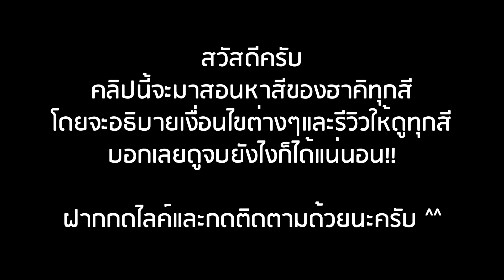Roblox: Blox Fruits 🌈 วิธีซื้อสีฮาคิและบอกจุดเกิดทุกจุด! หาง่ายๆสายฟรีก็หล่อเท่ได้!? (รีวิวทุกสี)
Timestamps:
00:00 ช่วงต้นคลิป
00:52 อธิบายเกี่ยวกับสีฮาคิ
02:21 สีที่ 1: Orange Soda (88 Robux)
02:39 สีที่ 2: Bright Yellow (88 Robux)
02:50 สีที่ 3: Yellow Sunshine (88 Robux)
03:09 สีที่ 4: Slimy Green (88 Robux)
03:25 สีที่ 5: Green Lizard (88 Robux)
03:39 สีที่ 6: Blue Jeans (88 Robux)
03:56 สีที่ 7: Plump Purple (88 Robux)
04:32 สีที่ 8: Fiery Rose (88 Robux)
04:51 สีที่ 9: Heat Wave (88 Robux)
05:06 สีที่ 10: Absolute Zero (88 Robux)
05:39 สีที่ 11: Snow White (350 Robux)
05:58 สีที่ 12: Pure Red (350 Robux)
06:20 สีที่ 13: Winter Sky (350 Robux)
07:02 วิธีปิดสีฮาคิ
07:25 บอกเงื่อนไขและบินหาซื้อสีฮาคิ
07:35 จุดเกิดที่ 1
07:50 จุดเกิดที่ 2
08:28 จุดเกิดที่ 3
09:08 จุดเกิดที่ 4
09:23 จุดเกิดที่ 5
09:42 จุดเกิดที่ 6
10:09 ถ้าไม่เกิดให้วนไปจุดที่ 1 ใหม่
10:22 เจอจุดเกิดและสรุปวิธีหา
11:26 คลิปต่างๆที่ไปเจอคนขายสีฮาคิ (ทั้ง 6 จุด)